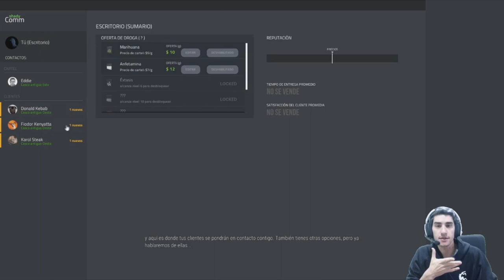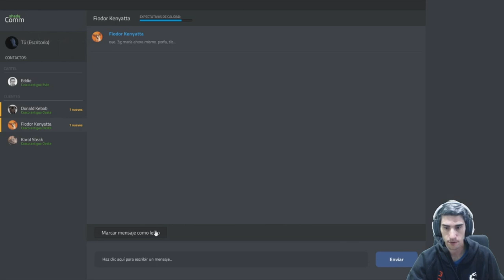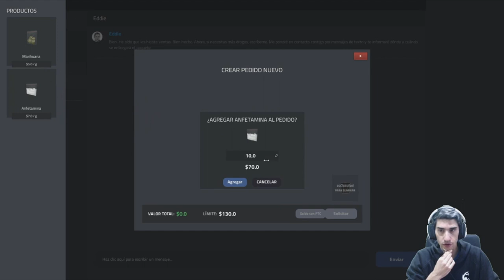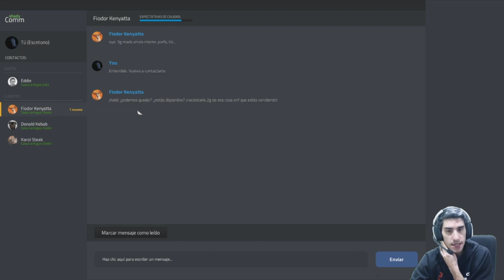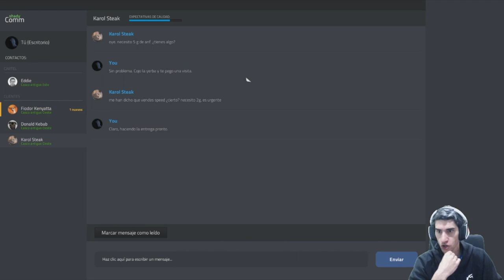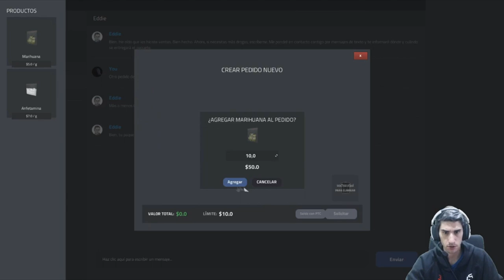🍀La DROGA es su forma de VIDA 🍀 /// Drug Dealer Simulator